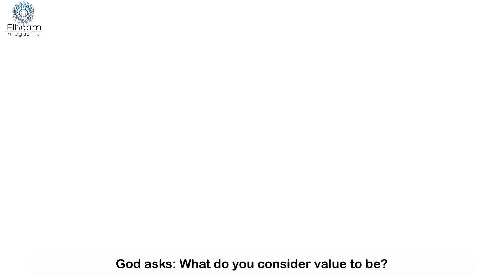What is Value? | Ayatollah Jawadi Amoli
Transcript:
God asks: What do you consider value to be? If value is in strength and height and these types of things, then trees, rocks, mountains, and mountain ranges are superior to you. If value is in spirituality, intelligence, the spirit, and divine knowledge, then you are greater than the heavens and the earth. The Qur'an has mentioned both aspects.

Luqman the Wise said to his son [Qur'an 31:18]: How can you walk around pridefully? Why do you walk around this way with this posture and appearance? You who weighs maybe 100 kilograms, well then these stones [that are heavier] are superior to you. "Do not walk arrogantly on the earth. Surely, neither will you tear the earth apart nor will you reach the mountains in height" [Qur'an 17:37]. So what do you mean? All of these stones are stronger than you. All of these trees are mightier than you.

If you think wisely, and if you follow the path of Ali ibn Ali Talib (a), then you can say..."The heavens could not bear the heavy trust, They allotted the duty to me, a madman" [Hafez]. Something arises from you that does not arise from the heavens or the earth. "Indeed we offered the trust to the heavens and the earth and the mountains, but they all declined to bear it, being fearful of it. But the human being undertook it" [Qur'an 33:72].

So if the human being is reduced to just the physical body, then the earth is superior to him, the stone is heavier than him. Now assuming that someone was powerful and was able to lift a large load, well these cranes and forklifts can lift larger loads.

The perfection of the human being lies in something else! We should not forget that primary way. With one fever, one virus, [the body] tires and succumbs. With a minor virus, with just a cold, this [physical] power is lost. Something must be prepared to remain [eternally], and this is what all the efforts and endeavors of the prophet's is for.

These two aspects have been differentiated by the Qur'an and it says...If you think from a bodily perspective, all of these things on which you walk upon or live under their shadows are stronger and more powerful than you. If you think from the perspective of your heart, spirit, soul, intellect, and divine reality, then you are greater than all these things.